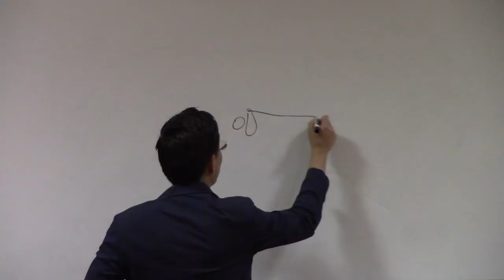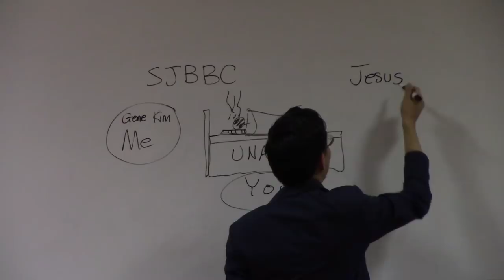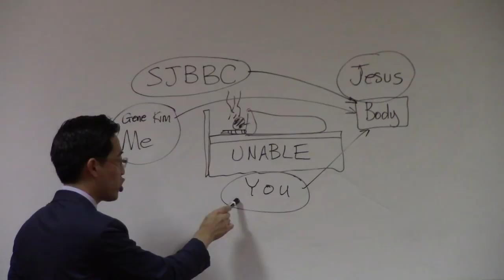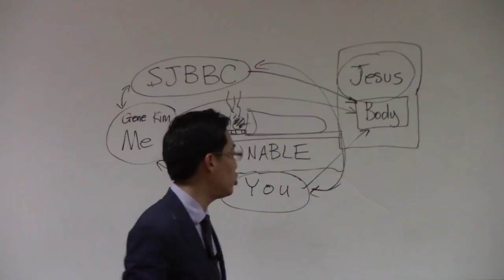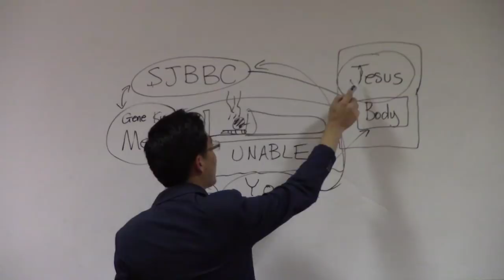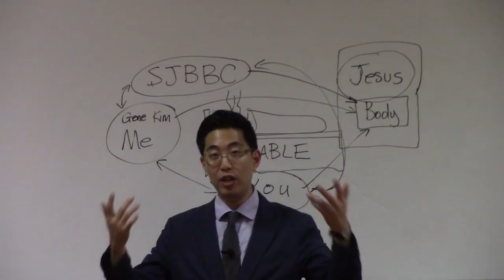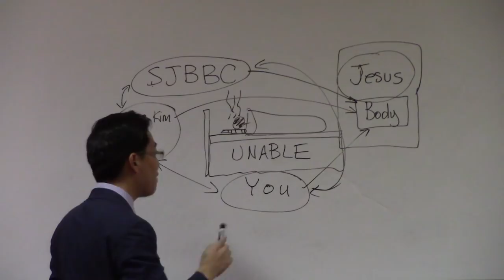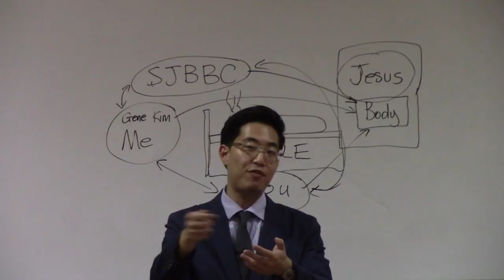How to Serve God When You CAN'T Do Anything - Dr. Gene Kim